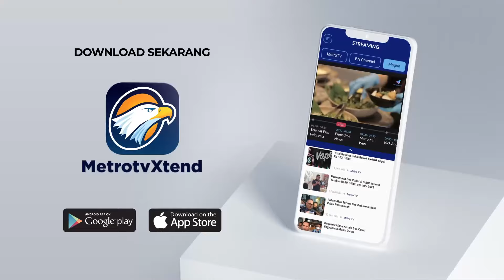Jubir PKS: Pesona Jokowi Masih Hipotesis, Belum Terbukti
MetroTV, Pemilihan Kepala Daerah 2024 yang akan berlangsung pada November mendatang mulai menunjukkan dinamika politik yang memanas. Beberapa individu yang dekat dengan Presiden Jokowi (@jokowi) mulai muncul dalam bursa Pilkada di berbagai daerah. Setelah berhasil memenangkan anaknya pada pemilihan presiden 2024, kini Jokowi bersiap untuk turut campur dalam pemilihan kepala daerah serentak tahun ini. Apakah langkah ini akan membawa perubahan signifikan dalam peta politik daerah?

Saksikan PanggungDemokrasi 'Berebut Jokowi "Effect" Di Pilkada' Senin, 10 Juni 2024 pukul 21.05 WIB LIVE hanya di